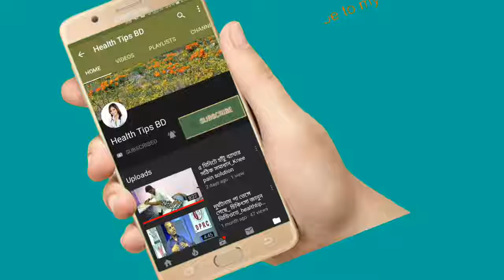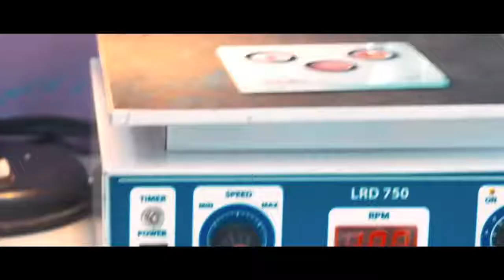রোগি: কোমর ব্যথা।।পায়ের মাংসে ব্যথা।।পায়ের তলায় ব্যথা।।দেখুন সমাধান। dprc health tips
keyword...